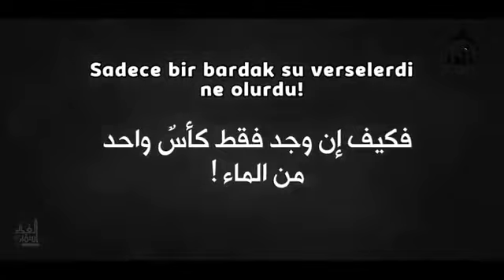Ya Əli Əsxər